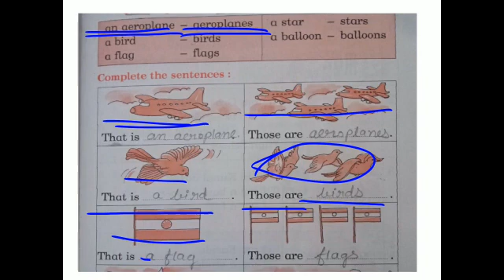26/11/20 std :-1 English grammar Q:-2 (C) by :-Jyotima'am